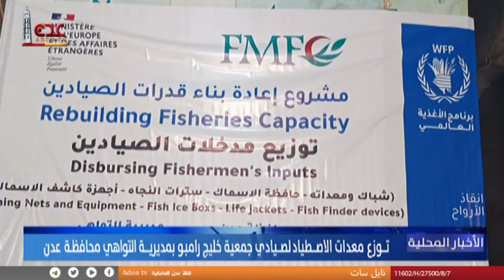توزع معدات الاصطياد لصيادي جمعية خليج رامبو بمديرية التواهي محافظة عدن